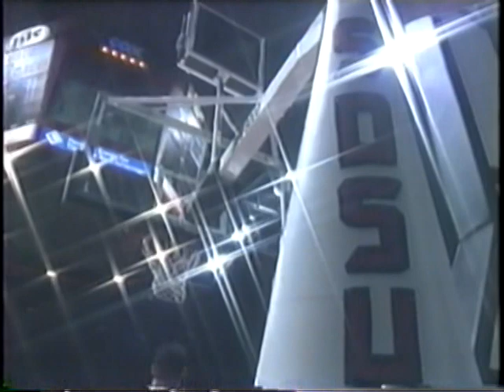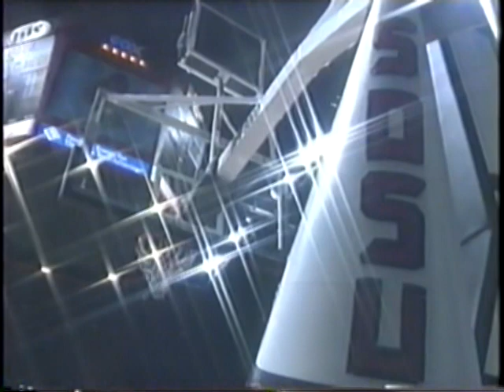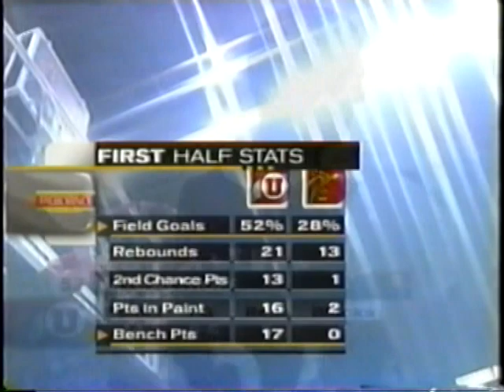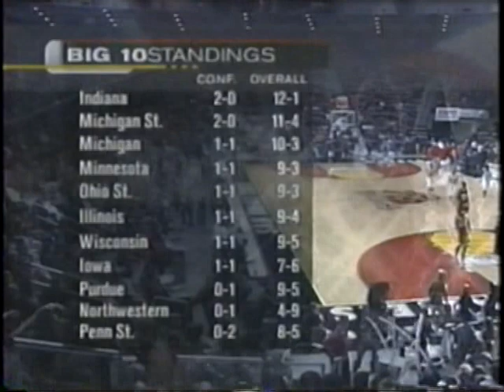Jan 10, 2000 - Utah Utes @ SDUS Aztecs Men's Basketball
January 10, 2000 - The University of Utah men's basketball team takes on the San Diego State University Aztecs in Viejas Arena in San Diego, CA.

Please Note: There is no audio on this one.  It is a feed before broadcast, so there are test screens for loading stats and other clips during what should be commercials.